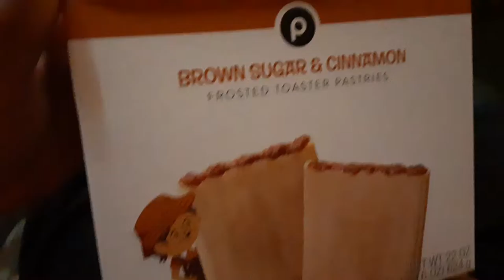Publix brown sugar and cinnamon pop tarts